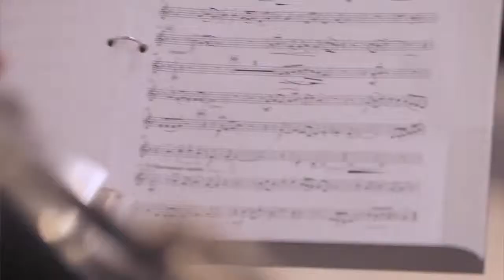Allied Arts Annual Campaign Drawing to a Close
The organization needs your help reaching their final goal before the fundraising campaing ends this weekend.